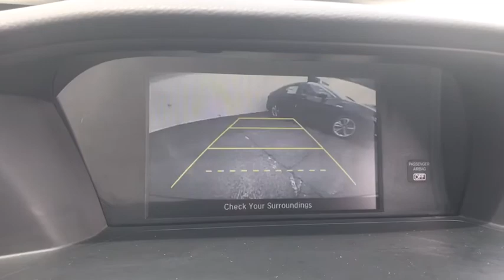2015 Honda Accord Sedan near me Elmhurst, Itasca, Lombard, Hinsdale, Carol Stream, IL P3769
Gray Used 2015 Honda Accord Sedan available near me in Elmhurst, Illinois at Honda on Grand. Servicing the Itasca, Lombard, Hinsdale, Carol Stream, IL area.
2015 Honda Accord Sedan LX - Stock#: P3769 - VIN#: 1HGCR2F37FA274347

2015 Honda Accord Gray Certified. LX FWD CVT 2.4L I4 DOHC i-VTEC 16VAwards:* 2015 IIHS Top Safety Pick * 2015 KBB.com 15 Best Family Cars * 2015 KBB.com 10 Best Sedans Under $25,000 * 2015 KBB.com Best Buy Awards * 2015 KBB.com Brand Image Awards2016 Kelley Blue Book Brand Image Awards are based on the Brand Watch(tm) study from Kelley Blue Book Market Intelligence. Award calculated among non-luxury shoppers. Kelley Blue Book is a registered trademark of Kelley Blue Book Co., Inc. 36/27 Highway/City MPG**Honda Certified Used Cars Details:* Powertrain Limited Warranty: 84 Month/100,000 Mile (whichever comes first) from original in-service date* Limited Warranty: 12 Month/12,000 Mile (whichever comes first) after new car warranty expires or from certified purchase date* Vehicle History* Roadside Assistance* 182 Point Inspection* Transferable Warranty* Warranty Deductible: $0Call or Come to Honda On Grand in Elmhurst and get a deal that you can smile about!Reviews:* Simple operation, great reliability and high resale value are obvious attractors to the Accord. But you may be surprised at the extent of its lineup, which ranges from an economical sedan to a V6-powered coupe or a hybrid rated up to 50 mpg. It's hard to go wrong in any of them. Source: KBB.com